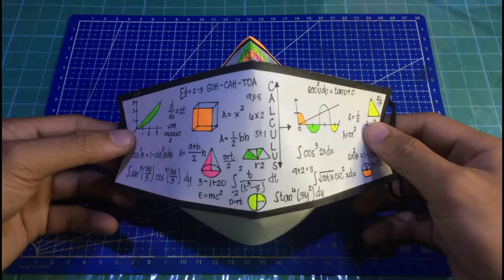Paper Face mask | DIY